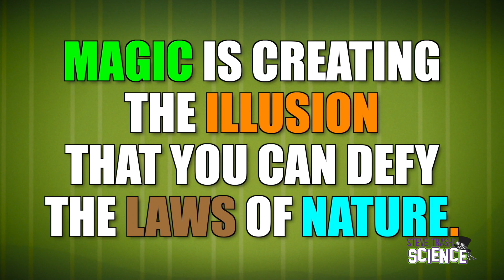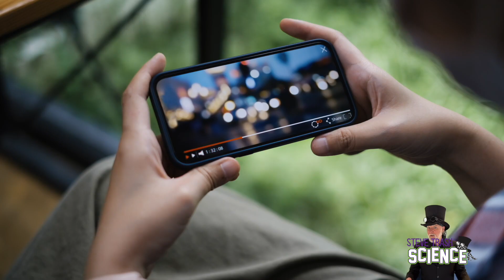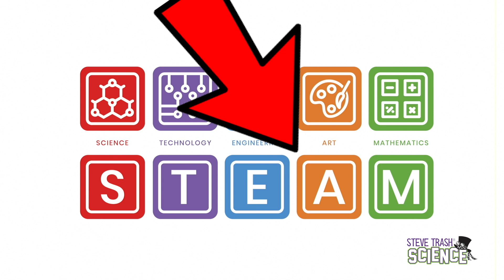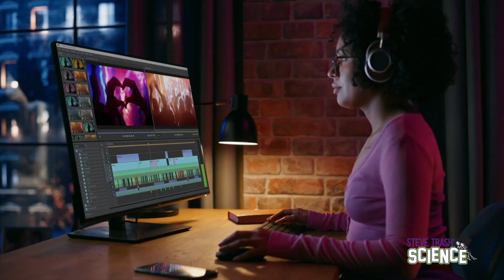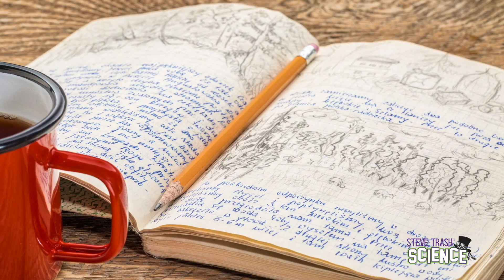STEAM is better than STEM - Educational Video for Kids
In this episode, Steve explains why the “A” (for ART) in STEAM really really matters, and why STEAM is much much much better than "just" STEM.

More info...

By the way, the entire series is viewable on the PBS site, and all topics are COS - COURSE OF STUDY - curriculum-based for kids GRADES 1-8.

For course of study correlation please check out this link (correlation is at the bottom of the page).

All music and sound effects are either original or licensed through Storyblocks. Images are original or licensed through istockphoto.

Steve also has a series of short (one-minute-long) character education videos for kids as well.

If you like this video or these videos, please consider becoming an official Steve Trash Patron.

For $1 a month, you can help show your support for all things "Steve Trash".